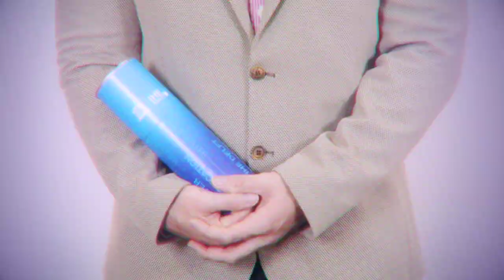IHE Delft💧UWS SE compilation for Graduation 2020